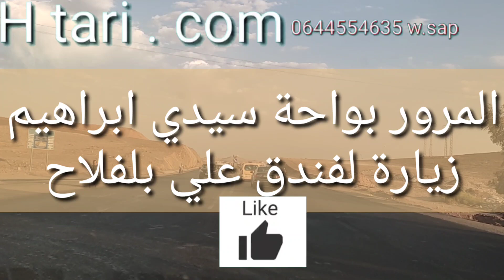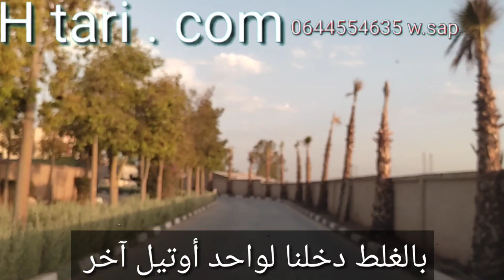واحة سيدي ابراهيم - بلعݣيد ، منطقة زوينة ، زيارة لفندق علي بلفلاح ، أثمنة الدخول ، للسياحة الداخلية